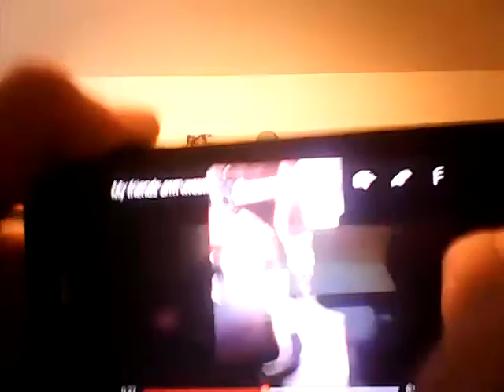A special thanks from me